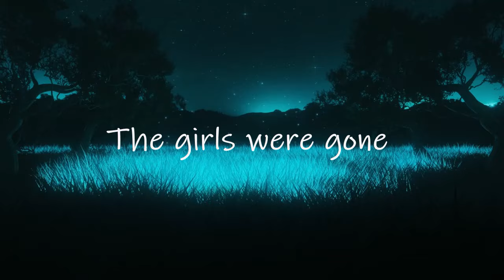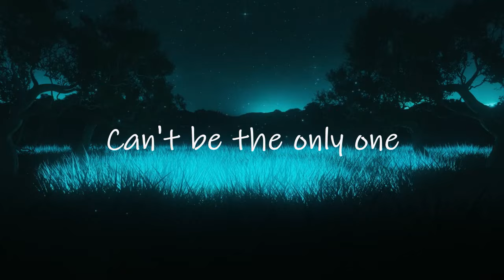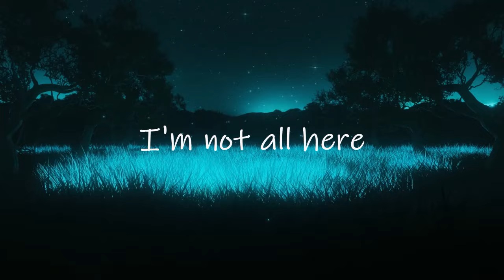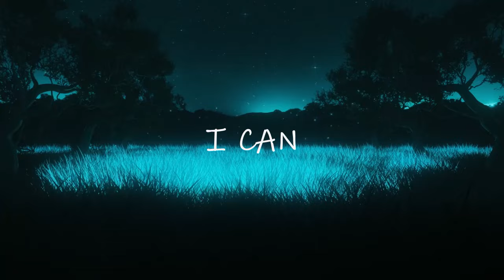Lights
Written, performed and recorded by The Jeanie Laredo Trio
Drums, vocals and keys - SJ Richardson
Guitars, bass and vocals - RR Richardson
Percussion - Chort Douglas